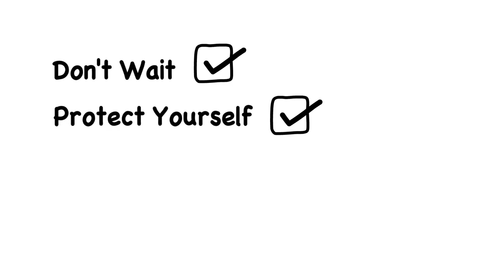Technology 101 - Cloud Encryption